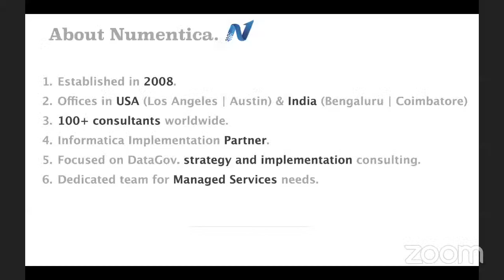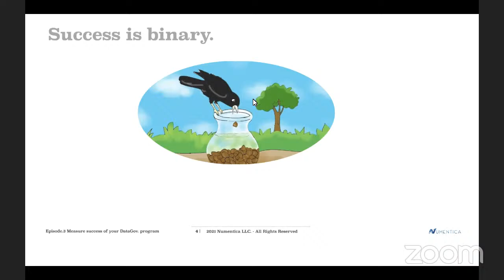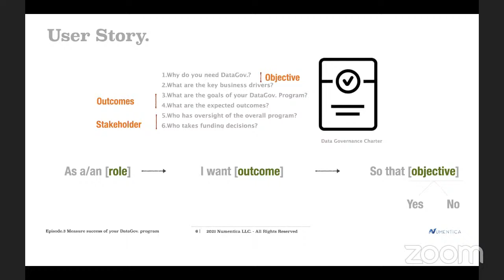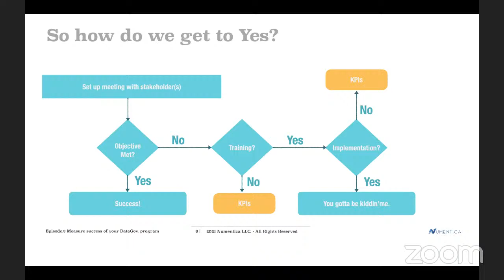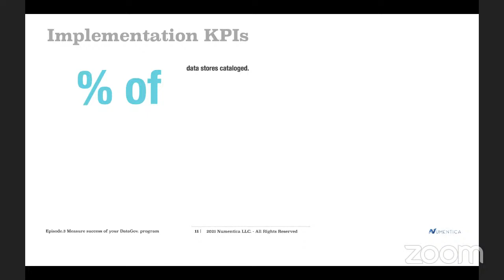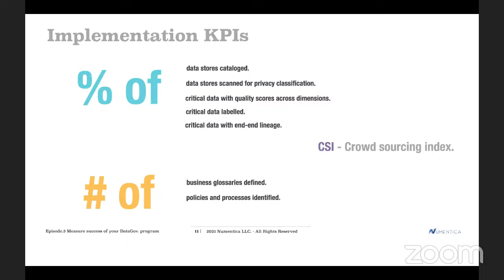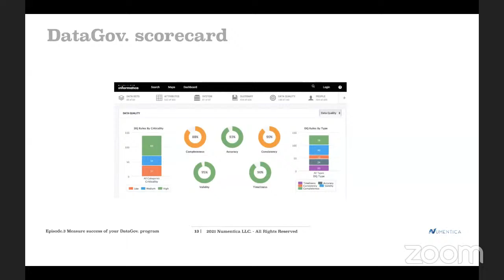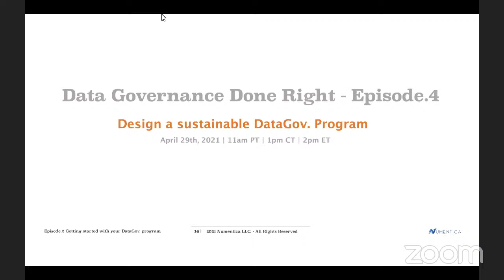Measure Success of your Data Governance program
So, you have done all the right things – articulated appealing use case to win sponsorship for Data Governance investment, procured the solution that fits your business requirement and even saw success with your initial objectives. How do you now communicate success to CFO, justify the investment and keep the money flowing?

In the third webinar of our Data Governance series, we discuss the bloodline of any enterprise program – VALUE. We will see how we can trace the objectives back to numbers (create goal x cost matrix) and monetize the Data Governance. program.

We talk about the importance of -

Measuring what you do – the impact.
Quantitative and Qualitative metrics.
Plotting your success along the journey.